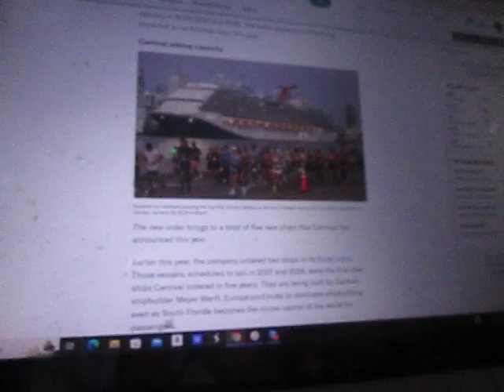Why We Need More Mega Cruise Ships on the Planet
Why the fuck do you THINK we "need" more giant cruise ships on the planet? No shit, Sherlock.